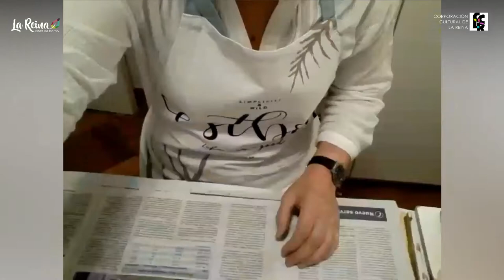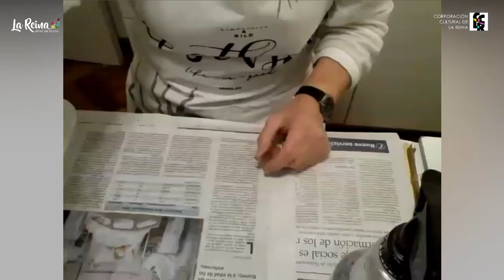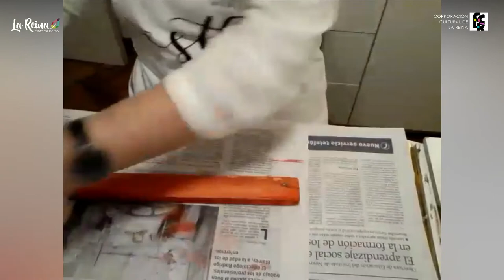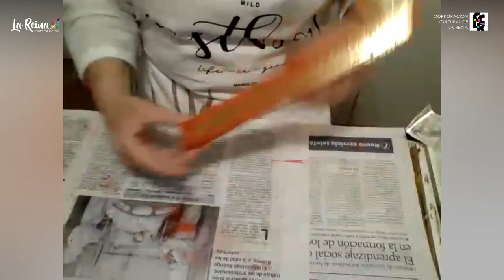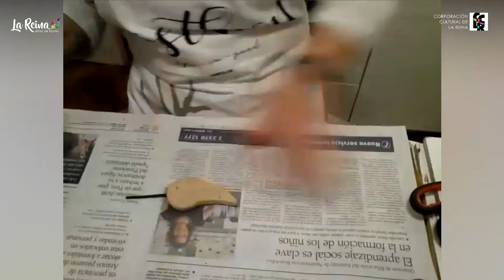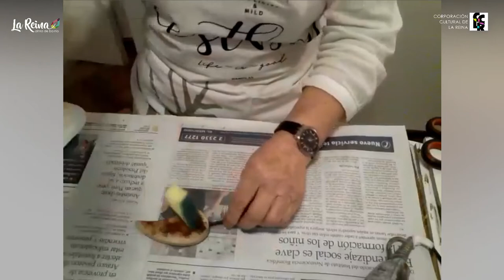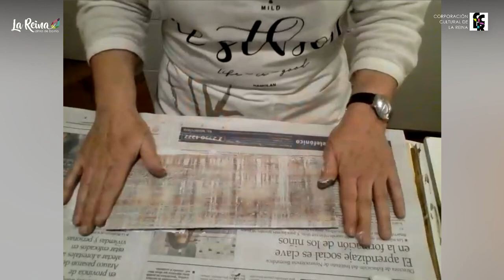Taller de Técnicas Mixtas: Cuarta Clase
¡Comienzan los talleres de Verano en La Reina!
Enero 2021

Curso de Técnicas Mixtas
Profesora: Natalia Ravelo

Todos los miércoles de enero
Cuarta clase: miércoles 27 de enero

El taller pretende desarrollar la creatividad e imaginación de los alumnos y alumnas, aplicando diversas técnicas manuales en: material reciclado, madera, vidrio, tallado, género, entre otros